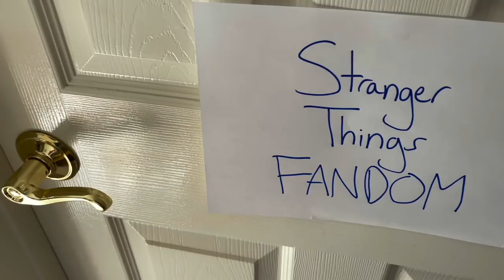the stranger things fandom is in shambles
SPOILERS AHEAD *running up that hill plays louder

the bite of 87 joke came from dixon on twitter bless their brain